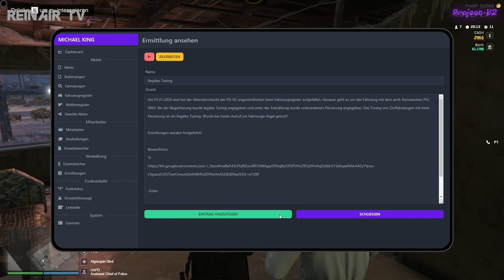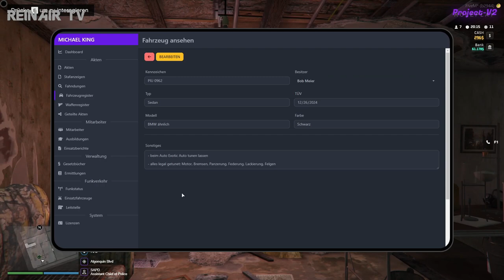GTA RP 👨‍💻 S03E002: Die Bewerbung des Captain Jones Davis | Project-V2| RolePlay Deutsch/German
GTA RP 👨‍💻 S03E002 (PC): Die Bewerbung des Captain Jones Davis | Project-V2| RolePlay Deutsch/German

👨‍💻 VIDEOBESCHREIBUNG 👨‍💻

Hallo und Herzlich Willkommen zu GTA ROLEPLAY 👨‍💻.

Wir haben den Charakter Michael King erschaffen und begleiten in dieser Roleplay-Serie unseren Charakter ab der Einreise auf der Insel Los Santos. Welchen Weg werden wir diesmal einschlagen? Was wird alles passieren? Wir finden es heraus.

RP ist die Abkürzung für Roleplay (Rollenspiel). Das bedeutet, dass sich Spieler in einen anderen Charakter hineinversetzen, der in der virtuellen Welt lebt.

Wo wird GTA Roleplay gespielt?
RP wird generell auf dem PC gespielt. Um RP spielen zu können, wird der FiveM Client benötigt. Des weiteren wird Teamspeak und Discord benötigt.

Game-Titel: GTA RP
RP-Server: Project-V2 (FiveM)

Ich wünsche euch mit diesem RolePlay viel Spaß und eine gute Unterhaltung.

Kommentare, Wünsche, Anregungen rund um GTA ROLEPLAY 👨‍💻 sind gewünscht. Gerne auch Kritik, aber bitte höfflich und sachlich bleiben. Schreibt alles einfach in die Kommentare und ich werde darauf eingehen. VERSPROCHEN.

👨‍💻 GTA 5 👨‍💻
Open World Third-Person Shooter von Rockstar North/Rockstar Games

👨‍💻 GTA RP 👨‍💻
Roleplay-Gameplay von und mit ReinAir